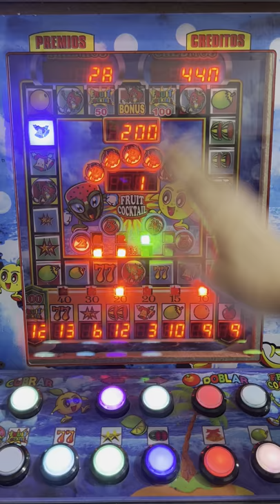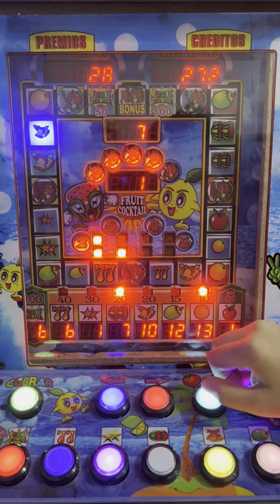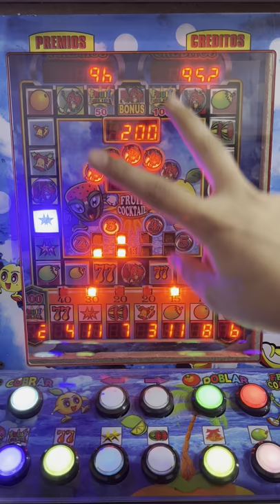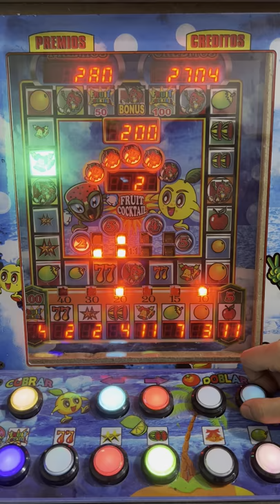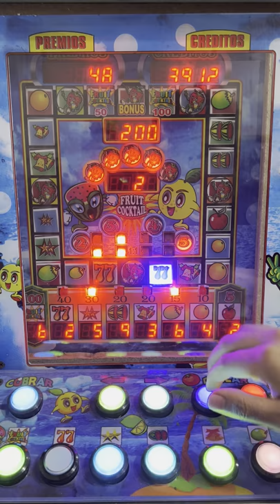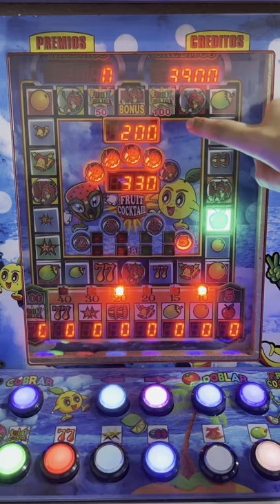LA MEJOR REVANCHA DE LA FRUIT COCKTAIL 😎🤑 | Maquinita tragamonedas